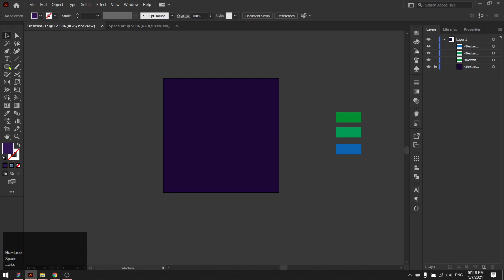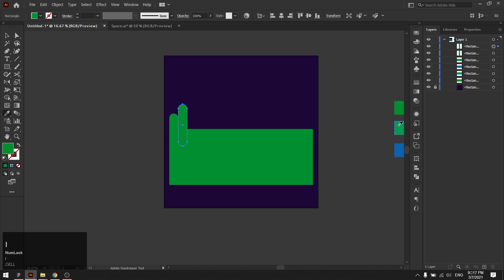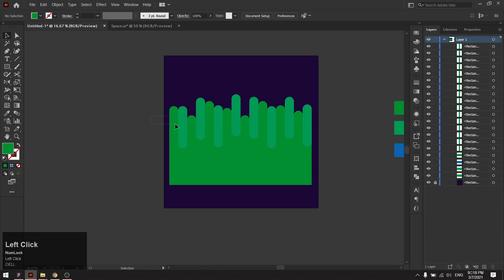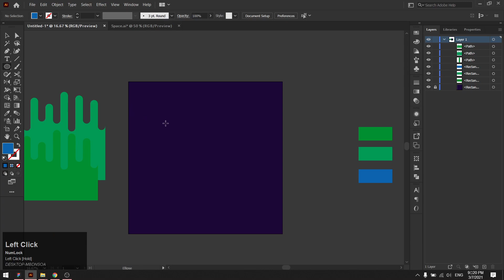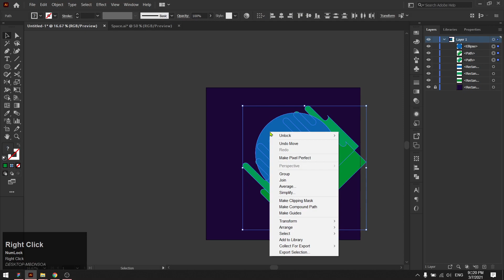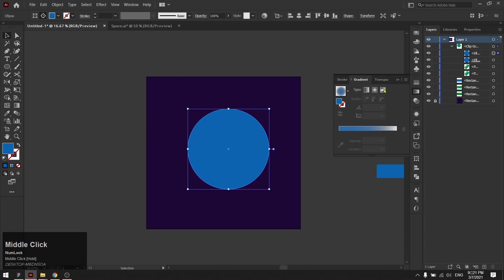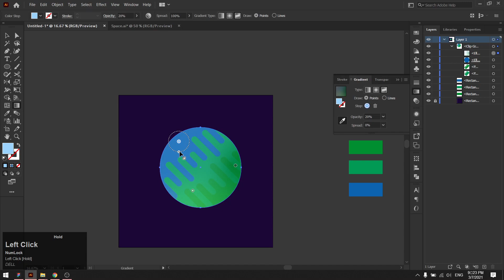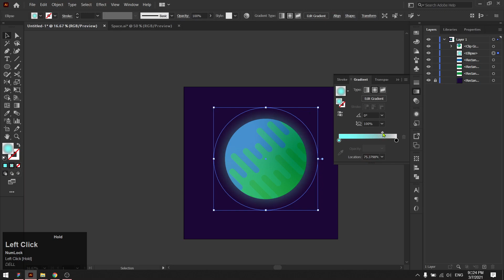How To Make Glowing Planets In Illustrator | Illustration Tutorial | Illustrator Design | Vector Art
In This Video Learn How To Make Glowing Planets In Illustrator.

Illustrator
Illustration Tutorial
Illustrator Tutorials
How To Make Glowing Planets In Illustrator
Glowing Planets
Complex Shape
Shape Builder Tool
Photoshop
Blender
Graphics
Illustration
Illustrator Graphics
Vector Art In Illustrator
Illustrator In Hindi
Illustrator Basic